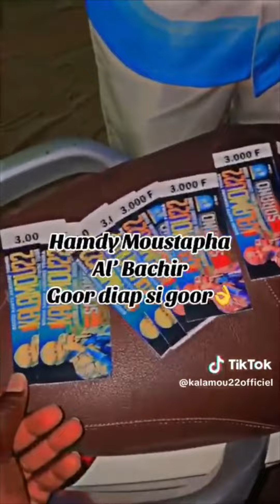Kalamou 22 Zikroulah: Wadial 16 Décembre Sorona Goor diap si goor👌